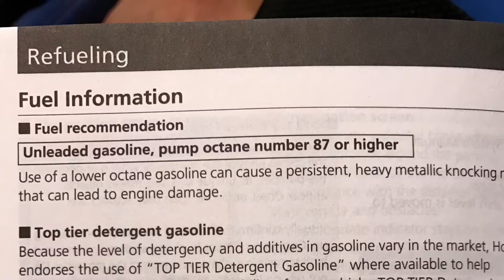August 25, 2019